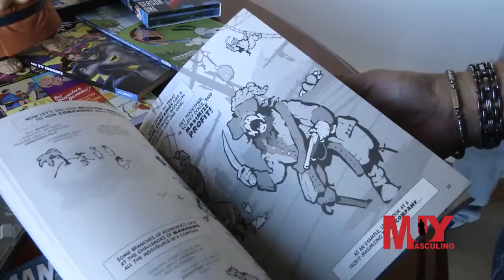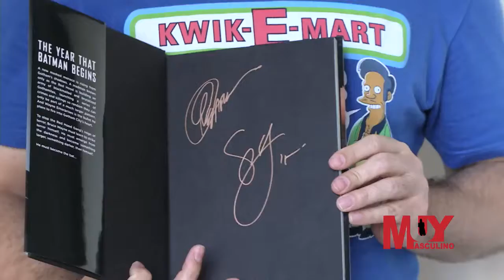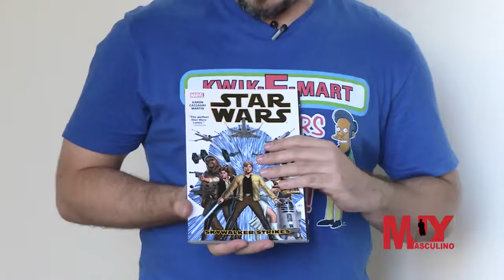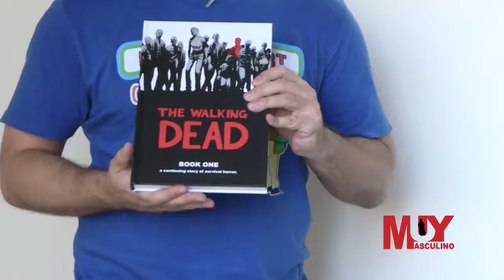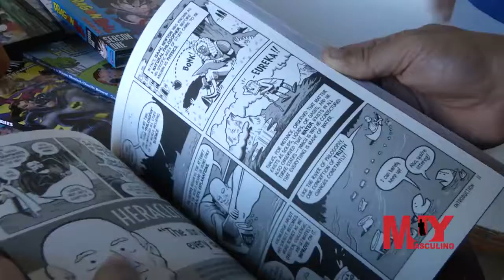Colección novelas gráficas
Entrevista que hice hace tiempito para Muy Masculino de Cosmovisión en donde hablé de mis novelas gráficas.